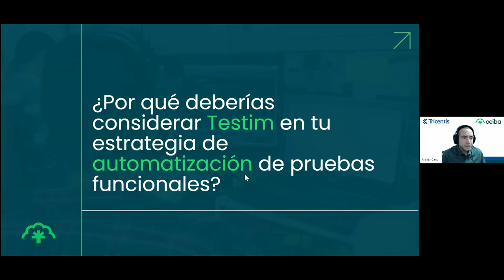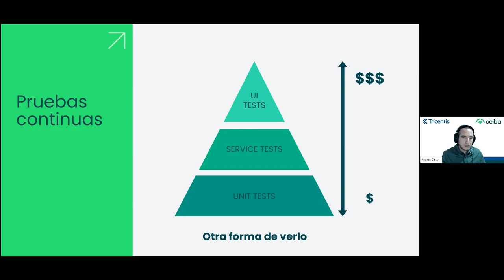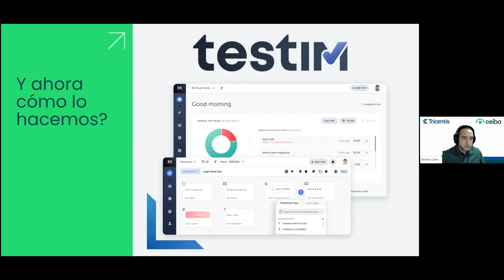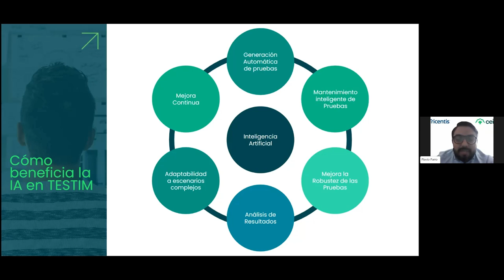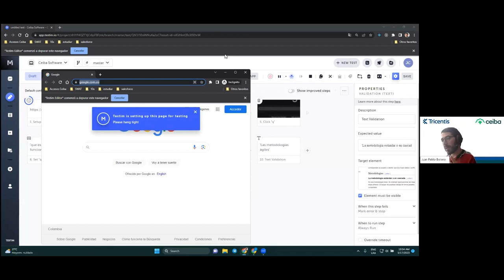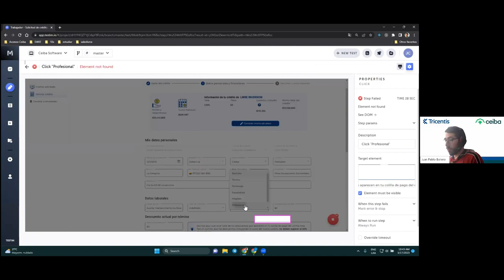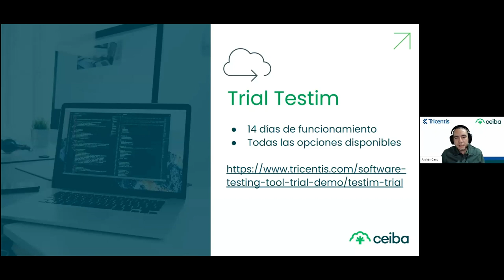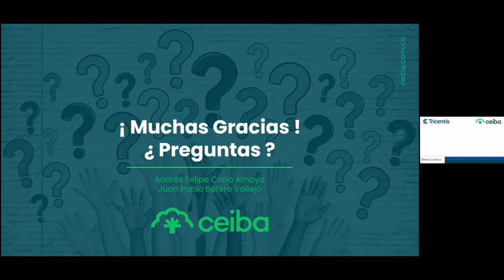Testim Ceiba 17 05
¿Por qué deberías considerar Testim en tu estrategia de automatización de pruebas funcionales?
En este webinar, exploramos cómo Testim puede ayudarte a lograr tus objetivos de automatización de pruebas de manera más eficiente, sin necesidad de código y utilizando IA. Además, descubrirás cómo esta herramienta puede ayudarte a grabar y mantener pruebas, lo que a su vez te ayuda a obtener los beneficios de la automatización de manera más efectiva.